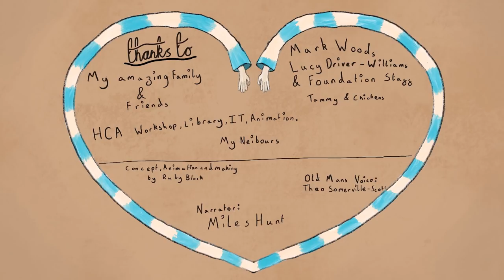Coffee - Stop Motion Animation By Ruby Black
This project took me nearly 2 years Thanks to everyone who has been around I appreciate you.
Thanks to all the people in the outro credits.
Narration by Miles Hunt and theo summerville-scott